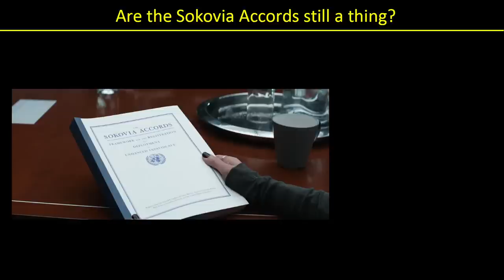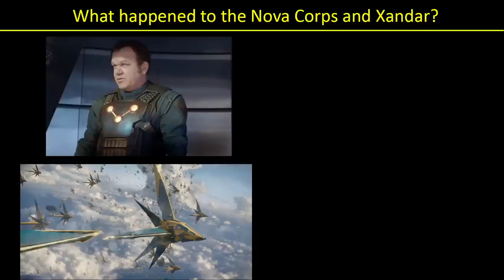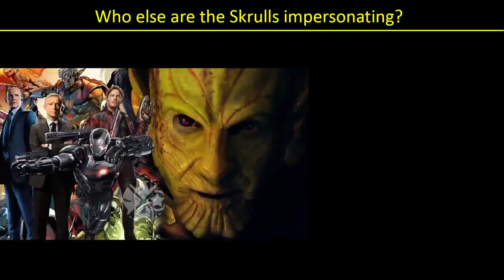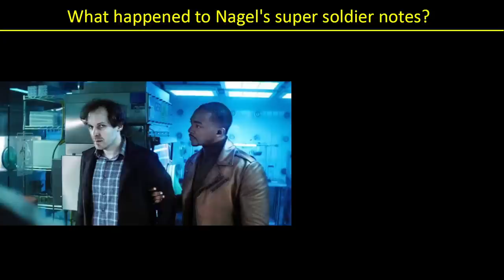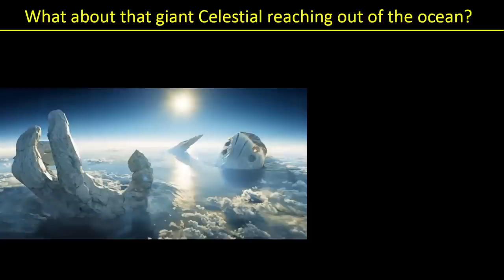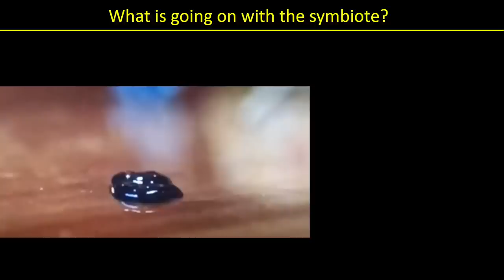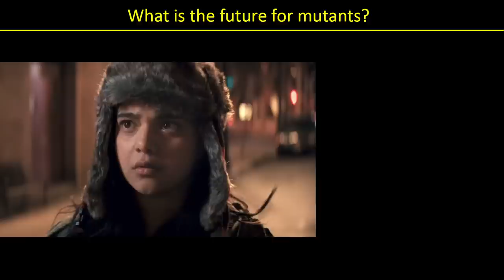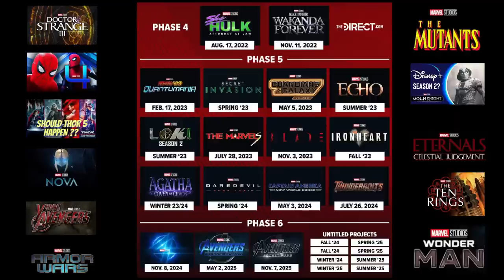v1.0: 60 Unanswered Questions from MCU Phases 1 - 4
This video takes a look at all of the unanswered questions lingering in the MCU and when we might get resolution to each.

00:00 - 60 unanswered questions in the MCU
01:03 - Did Dr. Samuel Sterns become the Leader?
01:18 - Are the Sokovia Accords still a thing?
01:35 - What's up with Mordo?
02:01 - What is going on with Adam Warlock and the Sovereign?
02:19 - Who made Rocket Raccoon?
02:36 - Will we ever see The Prowler and Scorpion appear?
03:02 - Who bought Avenger's tower?
03:19 - What happened to the Grandmaster?
03:40 - Was there any fallout from Wakanda opening to the world?
04:00 - What happened to Wakanda during the blip?
04:33 - What happened to the Nova Corps and Xandar?
04:58 - What's up with Ghost?
05:23 - Who was Sonny Burch working for?
05:44 - Did Captain America travel to a separate timeline?
06:17 - Where did Cap get a new shield to give to Falcon?
06:35 - Where is old Captain America?
06:56 - Where is 2014 Gamora?
07:11 - What were the undersea earthquakes all about?
07:35 - What is Nick Fury doing in space and is SHIELD still around?
07:47 - How long has Talos been pretending to be Nick Fury?
08:05 - Who else are the Skrulls impersonating?
08:56 - Where did Monica Rambeau go at the end of WandaVision?
09:09 - What happened to white vision?
09:28 - What's going on with Agatha?
09:38 - What's up with SWORD now that Haywood is arrested?
10:11 - Is Ralph Bohner Jimmy Woo's missing person?
10:51 - Who is working with the Power Broker?
11:16 - What happened to Nagel's super soldier notes?
11:39 - What's up with Val?
11:56 - Will Torres become the new Falcon?
12:03 - Is there still an Avengers team?
12:29 - Who is in charge of the TVA now?
12:43 - What's up with Kang now that He Who Remains was killed?
13:01 - What's up with Task Master?
13:13 - Will What If tie into the 616 universe?
13:36 - Why were Wong and Abomination cage fighting?
13:44 - What's going on with Shang Chi's rings?
14:12 - How did Bruce Banner return to being human?
14:23 - What's going on with the Ten Rings and Xialing?
14:48 - What about that giant Celestial reaching out of the ocean?
15:20 - What will happen when Arishem judges the earth?
15:32 - What's going on with Dane Whitman and Blade?
15:48 - What's up with Starfox and Pip the troll?
16:06 - What happened with Kingpin and Echo?
16:18 - What's next for Peter Parker?
16:33 - What's going on with the symbiote?
16:53 - Are any of the pre-Disney+ shows 616 canon?
17:34 - What's next for Moon Knight, Layla, and Harrow?
17:58 - Did Wanda die?
18:11 - What's up with Wanda's kids?
18:38 - What's is up with Doctor Strange's third eye and Clea?
18:58 - Will 838-Mordo seek revenge after the Illuminati were killed?
19:22 - Why did Ms. Marvel and Captain Marvel switch places?
19:32 - What's the connection with the bangle and the Ten Rings?
19:46 - How did Ms. Marvel's bangle allow her to travel back in time?
20:01 - What is the future for mutants?
20:29 - What is up with Damage Control?
21:05 - When will we see the Young Avengers?
21:53 - What's next for Thor, Love, New Asgard and Jane?
22:28 - What is going to happen with Hercules?
22:55 - The reason for the Phase 5 and 6 slate reveal
24:12 - Conclusion